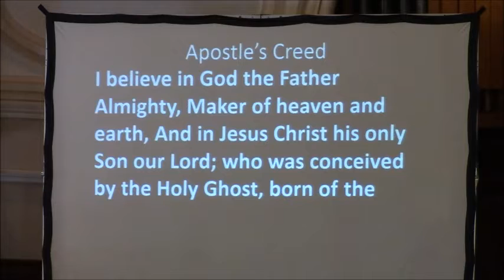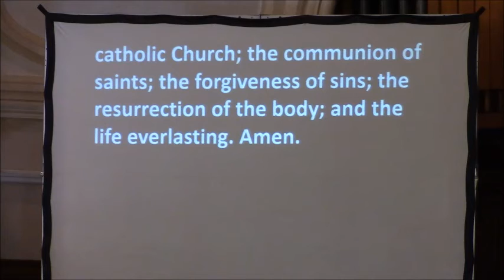09222019 Absolute Dependence